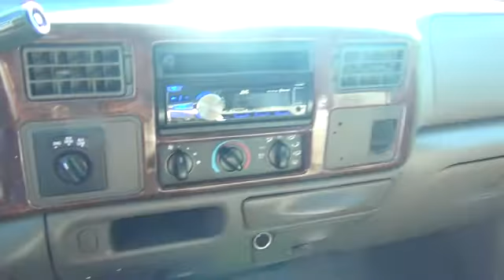Joe's Truck Stop